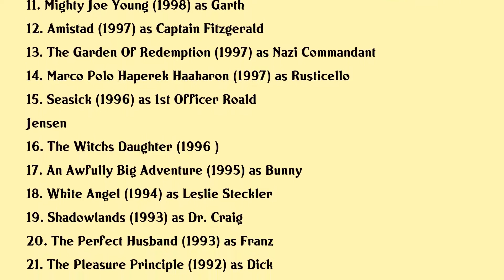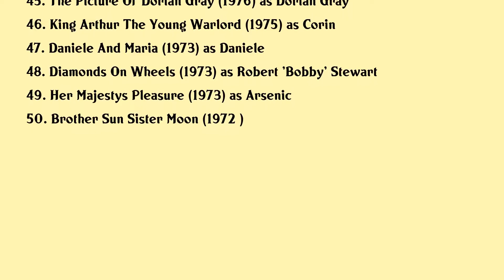Peter Firth Movies list Peter Firth| Filmography of Peter Firth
Peter Firth Full Movies List Filmography of Peter Firth

Latest movies of Peter Firth are:

1. The Lady Of The Camellias
2. Risen
3. Happily Ever After
4. Spooks The Greater Good
5. The Greatest Game Ever Played
6. Hawking
7. Me And Mrs Jones
8. Pearl Harbor
9. Chill Factor
10. The Adventures Of Young Indiana Jones Masks Of Evil
11. Mighty Joe Young
12. Amistad
13. The Garden Of Redemption
14. Marco Polo Haperek Haaharon
15. Seasick
16. The Witchs Daughter
17. An Awfully Big Adventure
18. White Angel
19. Shadowlands
20. The Perfect Husband

Complete list of movies acted by Peter Firth are in this video.

Please Comment down your favorite movie of Peter Firth